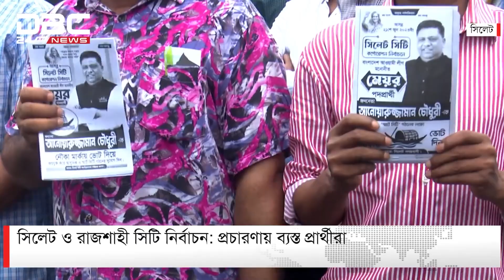সিলেট ও রাজশাহী সিটি নির্বাচন: প্রচারণায় ব্যস্ত প্রার্থীরা | DBC NEWS